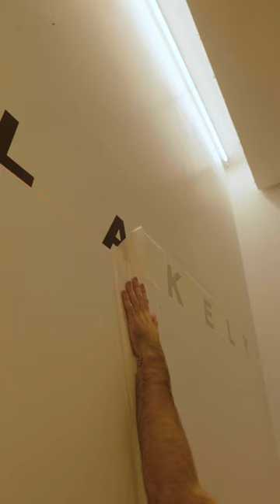Blakely Clothing Covent Garden Pop-Up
A huge turn out for the opening launch of our Covent Garden pop-up store.